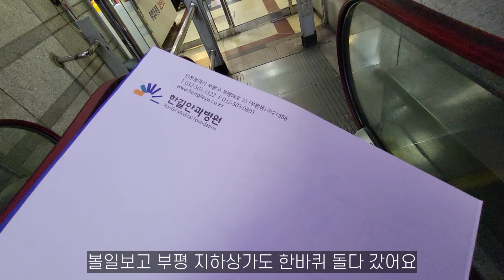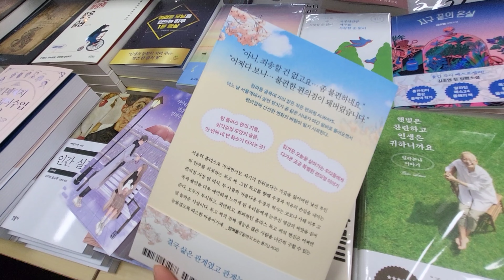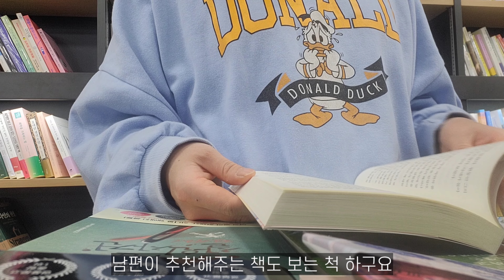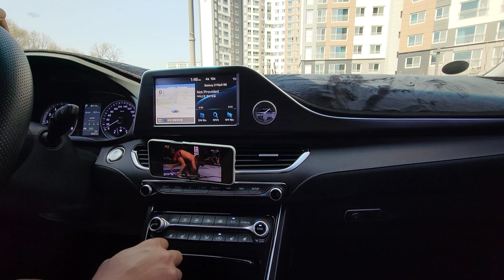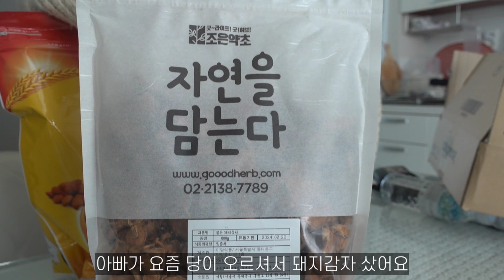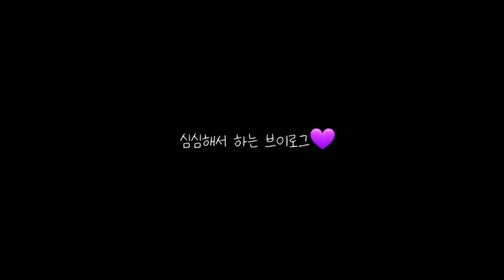5년차 주부 일상 계속되는 택배 언박싱 모던하우스 쇼핑(콩불,칼국수,된장짜글이,오이미역냉국,오이소박이 만들기)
토요일이 아닌 오랜만에 평일날 영상들고 왔습니당^^
촬영해 놓은 영상들이 많아가지고🤣
하루 날잡고 부지런히 편집해왔어요😊
이번주 토요일도 기존과 같이 영상 업로드 할 예정이예요~^^;
한가하실 때 봐주시면 넘넘 감사합니당^^🥰
주말을 위해 좀만 더 화이팅해요우리❤

구독자 이벤트 티아시아 커리는
내일 배송 시작되어
다음주 초 쯤에 50분 모두 다 받게 되실 것 같아요
조금만 기다려 주세요❤

🛍영상 내 구매목록

(카멜 플라워 프릴 원피스 잠옷 검색하시면 돼요)

철벽녀 쿠션 -홈&쇼핑에서 구매했어요 69,300원

🌸영상 내 제품 정보🌸

*경랑 주물 냄비
아이보리(16cm)
*흰색 뚝배기 : 다이소
*레드라인 접시,볼
*채소 채반 사각용기 : 다이소
* 라탄 수납장 : 구매한지 오래돼서 정보가 없어요ㅠ
(체리 코튼 퍼플 홈웨어 검색하시면 돼요
₩19,000원 무배)
*봄날의 꽃 하트 잠옷, 22,900원
(봄날의꽃 긴팔 펀칭 요루 하트 잠옷 검색하시면 돼요)
*베이지 체크 잠옷(에이블리,라포즈)
얌얌 베리 코지 베이지 파자마세트  ￦24,700원